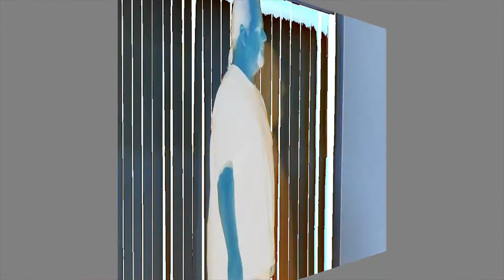Neighbor Kids Trivia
This is the bug zapper that I kill my flys and wasps